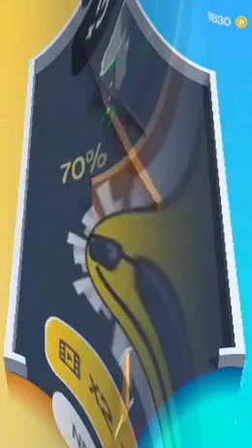Strike Half - Online Free Game at 123Games.App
Your goal is to shoot in such a way as to break the object exactly in half. Use physics of various obstacles to shoot at the target. Train aiming and hit accurately. Various objects are waiting for you to break them. Show your mind and quick reaction to complete all levels!